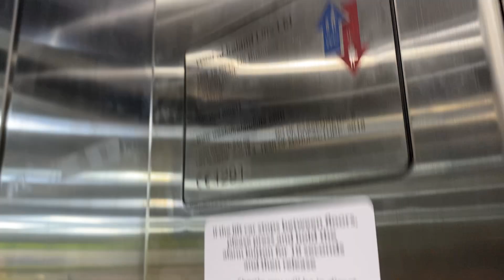West of Ireland Lift, Easons, Mullingar, Co Westmeath